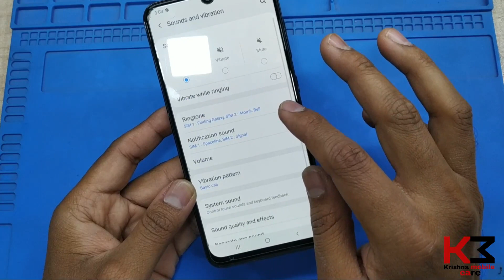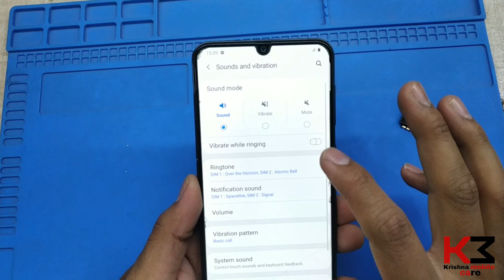Samsung a30 speaker problem solution/samsung a30 ringer solution/a30 no sounds solution/ringer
Samsung a30 Loud Speaker Buzzer Ringer Sound Flex

Ye Sab tools use karata hu repairing me

SMD Quick 850A

Soldering Station Baku 936 50W

Soldering Iron

Solder Wire

PCB Link Jumper Wire Copper

Screwdriver Set for All Mobiles

Opening Tools

adhesive glue E800

Solder Flux Paste

Desoldering Metal Tin

PCB Holder Work Station

Magnetic Mat

Hello friends this video useful

samsung a30 speaker problem solution
samsung a30 ringer solution
samsung a30 no sounds solution
samsung a30 call ringer solution
samsung a30 low sound problem solution
samsung a30 ringing problem solution
samsung a30 ringer price

How to samsung a30 speaker problem solution
How to samsung a30 ringer solution
How to samsung a30 no sounds solution